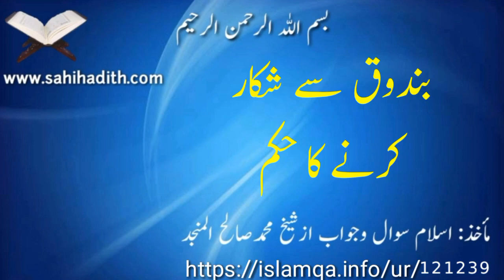بندوق سے شکار کرنے کا حکم121239